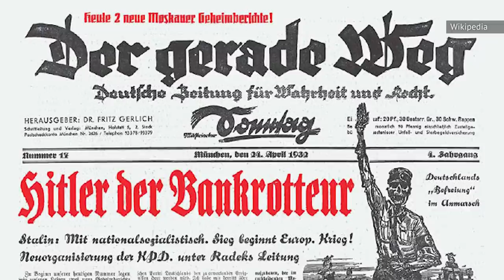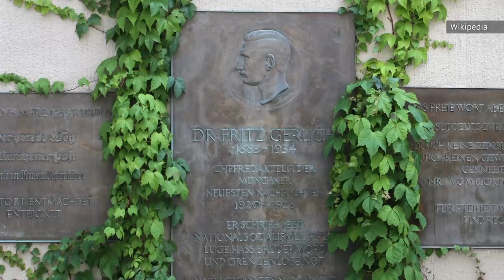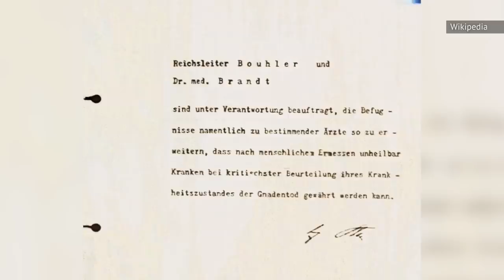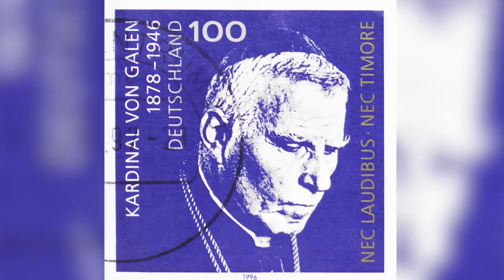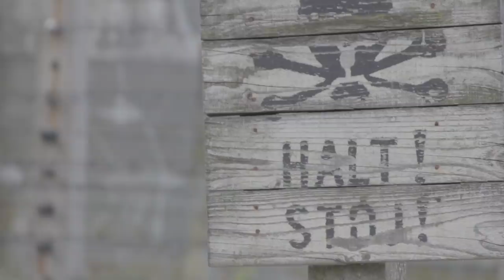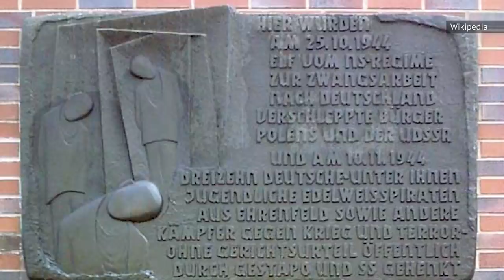These WWII Legends Were The Nazis' Worst Nightmare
The defeat of the German armies and Nazi ideology during World War II may seem fated now, but in reality, it was anything but. For years, the Nazis held the upper hand all across Europe, and it was only through the combined resistance of millions of individual heroes that their reign of terror was finally ended.

Many of those people have been nearly forgotten to history. But people like Virginia Hall, Nancy Ward, Witold Pilceki, and Vera Atkins formed the backbone of Allied efforts. And inside Germany, resistance fighters like Fritz Gerlich, Hans and Sophie Scholl, the Swing Kids, and the Edelweiss Pirates fought back against the tyranny of their own government. Remember their names, because these WWII legends were the Nazis' worst nightmares.

The pen is mightier than the sword | 0:00
The spy with the wooden leg | 1:33
Swing was more than a lifestyle | 2:52
The White Rose | 4:05
The Soviet Union's deadliest sniper | 5:17
The Catholic Archbishop | 6:17
The resistance of Norway's teachers | 7:27
Lady Death | 8:44
Volunteering for Auschwitz | 9:54
The White Mouse | 11:10
Criminals, or resistance fighters? | 12:37
The real-life Moneypenny | 13:43
The Polish midwife | 14:52